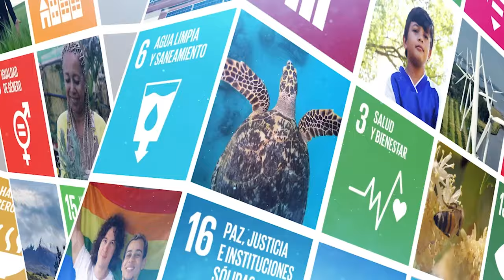Día de la Tierra: Un llamado a reflexionar sobre nuestro impacto en el ambiente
00:13 Ekos Today Radio, el primer magazine del mundo empresarial y de negocios.
00:35 Conoce por qué se celebra el Día de la Tierra.
01:06 Edimca colaboró en 12 ambientes de diferentes diseñadores.
01:33 Yawa, el proyecto ambiental que usa una turbina eólica para generar agua potable.

En EkosSostenible - Jueves, 20 de abril de 2023